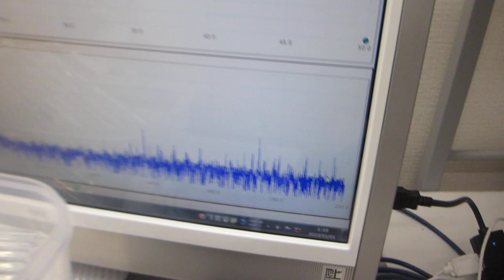樹脂・ガラス容器の音響特性を利用した超音波発振制御プローブを開発（共振現象と非線形現象を超音波の発振制御可能な超音波プローブの開発技術）